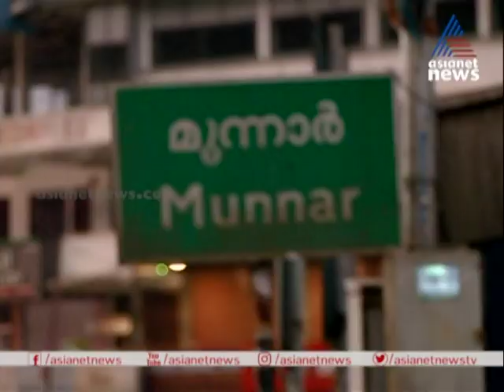മൂന്നാറിലെ ടൂറിസം കേന്ദ്രങ്ങൾ ഏഴ് മാസത്തെ ഇടവേളയ്ക്ക് ശേഷം വീണ്ടും തുറന്നു. Munnar Tourism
മൂന്നാറിലെ ടൂറിസം കേന്ദ്രങ്ങൾ ഏഴ് മാസത്തെ ഇടവേളയ്ക്ക് ശേഷം വീണ്ടും തുറന്നു.
Munnar Tourism opens after 7 months